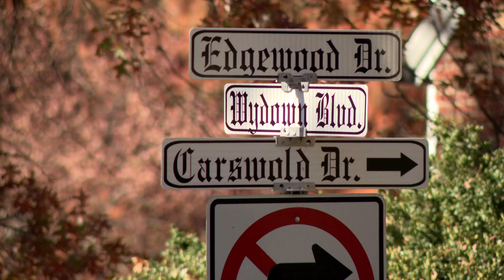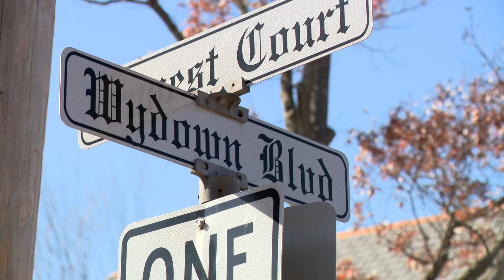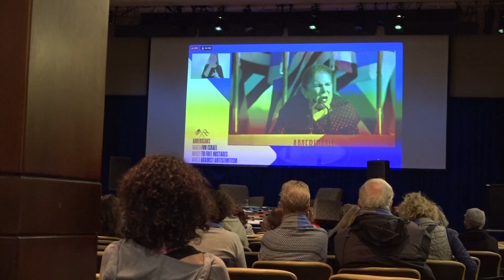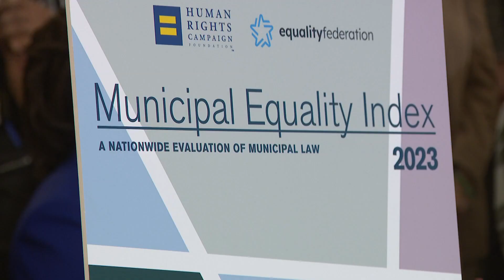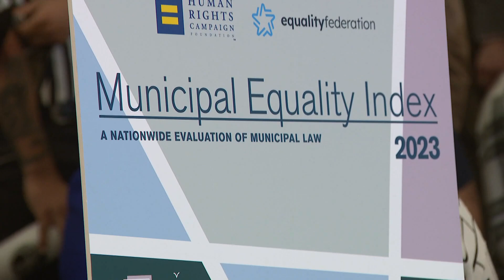St. Louis news | November 14 | 10 p.m. update | Police seeking help finding suspects